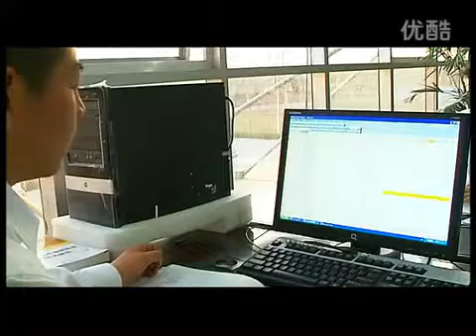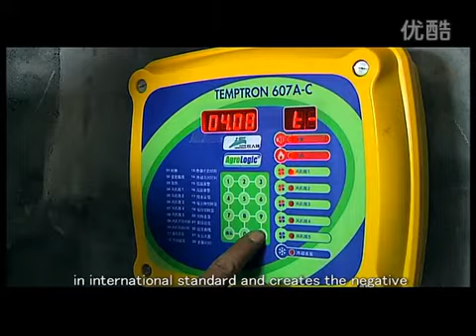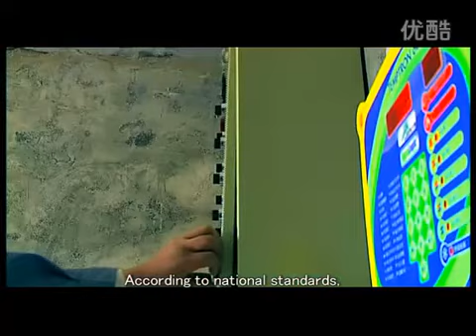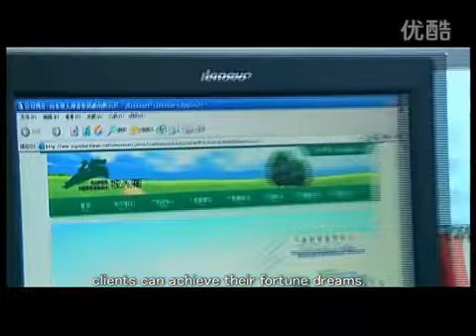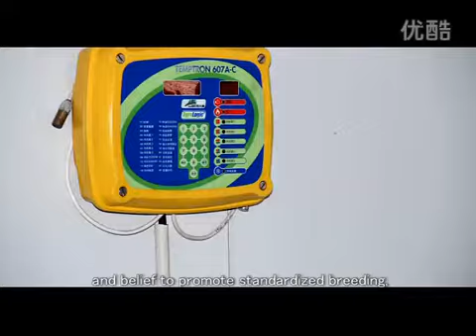Ayam Pertanian Peralatan Pakar Cina Pengeluar Superherdsman Penternakan.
Shandong Superherdsman Husbandry Machinery Co., Ltd. Manufacture advanced automatic tunnel ventilation poultry house equipment , including poultry main feed line, pan feeding line, nipple drinking line, tunnel ventilation fan, cooling pad system, automatic climate control system, foggy system, movable spraying machine, and diesel / gas heating system.

Reliable quality and reasonable prices, we are expert for your poultry farm.

International Business Director
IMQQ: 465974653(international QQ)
Skype: fortunebb

Kualiti yang boleh dipercayai dan harga yang berpatutan, kami pakar untuk ladang ternakan anda.

Hubungi: Cik Donna Wong
Pengarah Perniagaan Antarabangsa
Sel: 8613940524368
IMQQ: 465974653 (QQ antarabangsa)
Skype: fortunebb